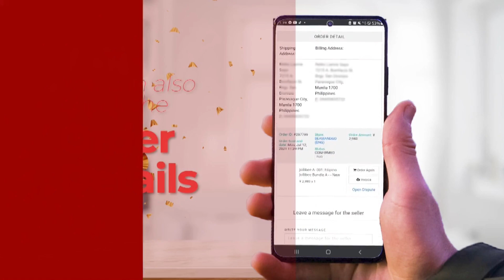ইউক্রেনের জ্বালানি ও বিদ্যুৎ অবকাঠামোয় একের পর এক ক্ষেপণাস্ত্র হামলা | Russia | Nato | JTV Bangla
শীতকে যুদ্ধের অস্ত্র হিসেবে ব্যবহার করছে রাশিয়া: ন্যাটো
ইউক্রেনের জ্বালানি ও বিদ্যুৎ অবকাঠামো লক্ষ্য করে একের পর এক ক্ষেপণাস্ত্র হামলা চালাচ্ছে রুশ সেনারা। এতে করে বিদ্যুৎহীন অবস্থায় দিন পার করছেন ইউক্রেনীয়রা। বলা হচ্ছে, শীতে এই হামলার প্রকোপ আরও বাড়তে পারে।